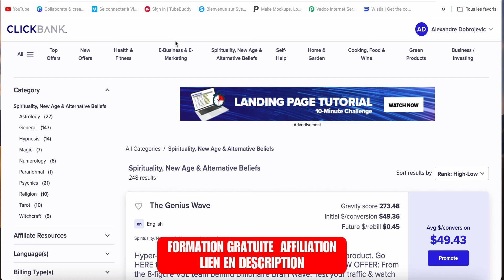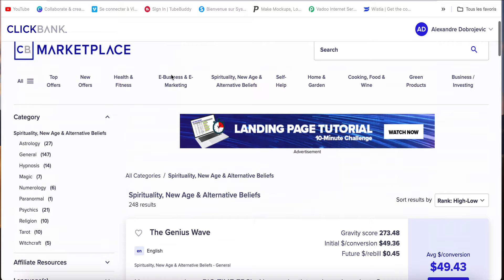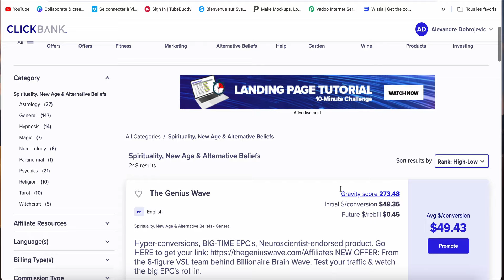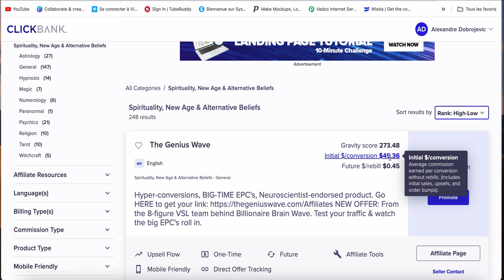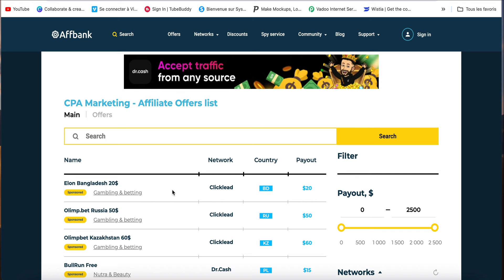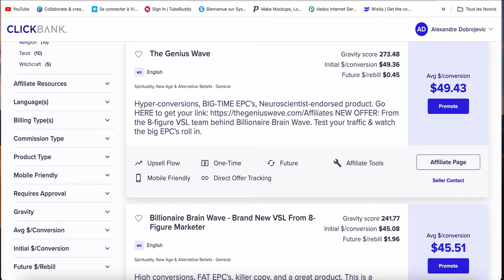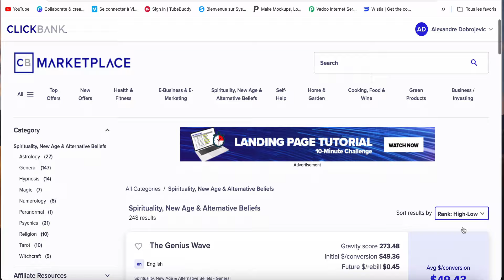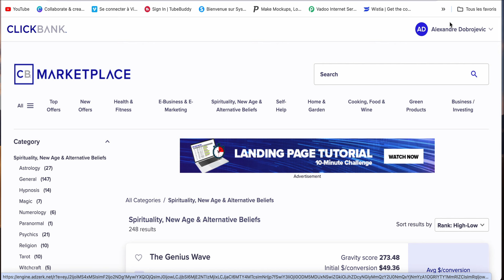(150€ par JOUR) En 2 Mois Grâce à l'Affiliation Spécial Débutants (Guide Complet)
Ce nouveau business à la mode va changer ta vie ! Je vais t'apprendre à gagner de l'argent avec l'affiliation en 2024 de la bonne manière.

En complément de cette vidéo je t'invite de suivre la formation gratuite en privé sur mon site pour apprendre à gagner 3000€ par mois avec l'affiliation :

Idées de titres de vidéo (pour l'algorithme!):
gagnez de l'argent avec des business en ligne en 2024
comment démarrer une entreprise avec le marketing d'affiliation